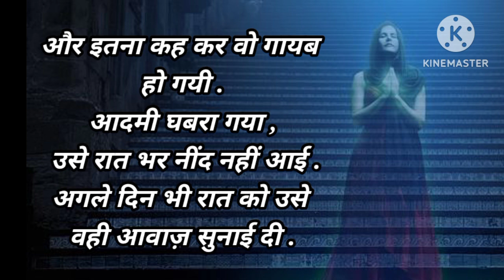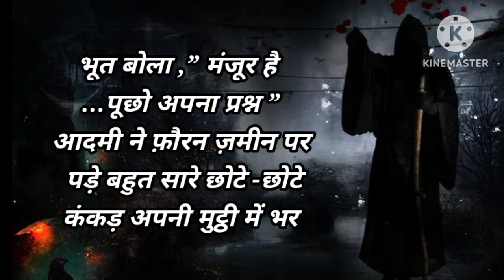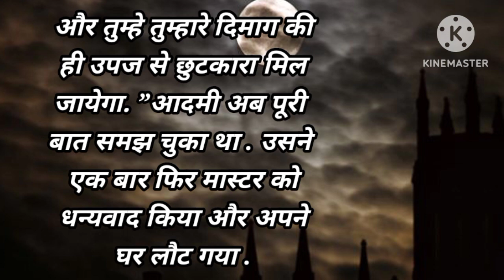पत्नी का भूत सच्ची घटना पर आधारित/हिंदी कहानियां/Hindi kahaniya/moral stories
Hindi kahaniyan written
परिवार और मां एक प्रेरणादायक हिंदी कहानी हिंदी स्टोरी